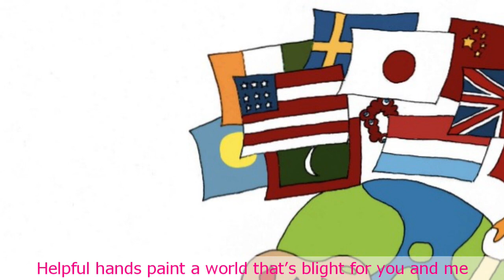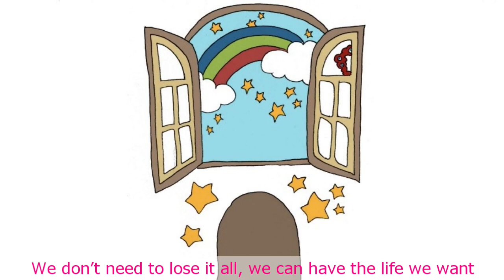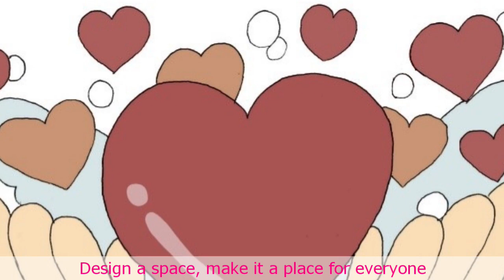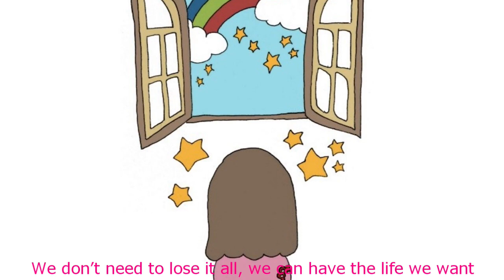"Bright hopes from OSAKA" Original song to promote the EXPO 2025 Osaka, Kansai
Osaka Prefectural Sakurazuka High School is located in Toyonaka City, in the northern part of Osaka.
We belong to the light music club and we are doing a music band as an extracurricular activity.
It was decided in November 2018 that the World Expo will be held in Osaka, but in February before that, we had made this song as a song to support the invitation to the World Expo.
We have been singing this song all the time.
This is the English version of the song.
We couldn't make a music video because of covid19, so we made it an illustrated video.
The "Expo logo" is hidden on every page, so please look for it.